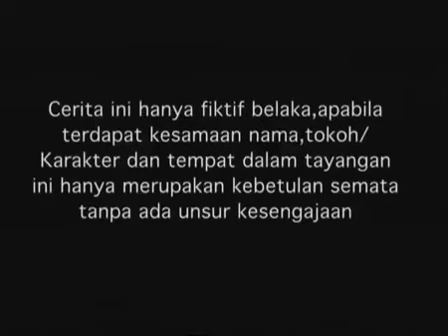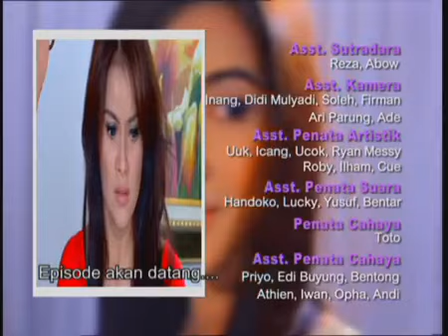Cinta Sejati Episode 16